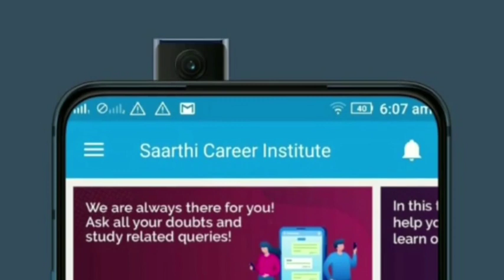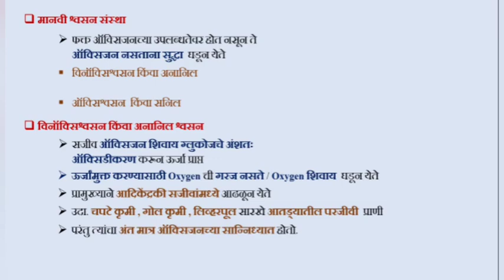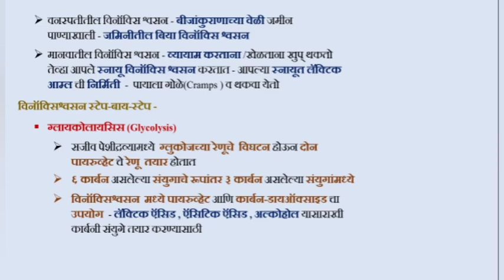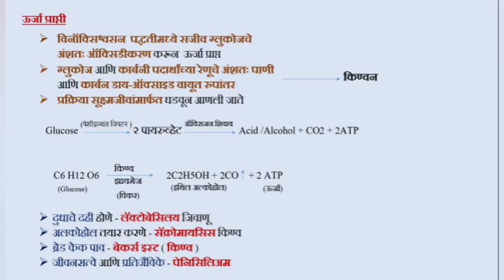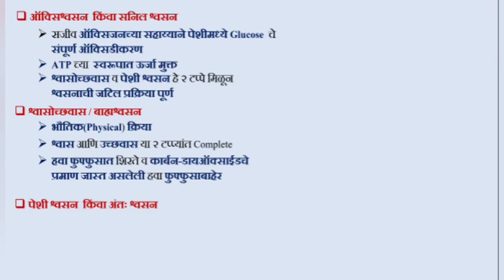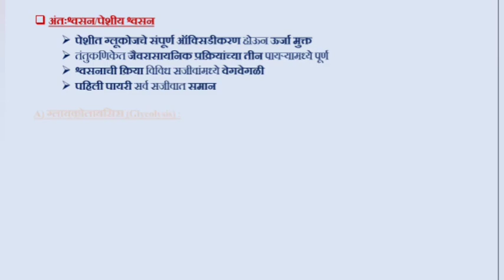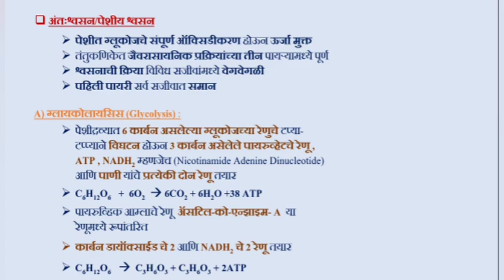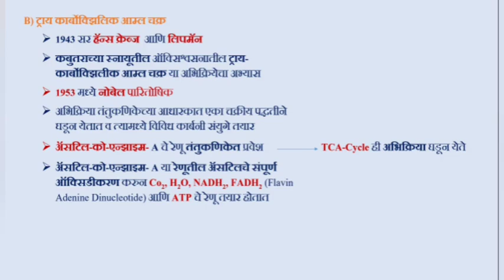विज्ञान(Science-Biology) - श्वसन संस्था भाग - १, MPSC/PSI-STI-ASO/ESI-CLERK-TAXASST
💐 SAARTHI CAREER INSTITUTE  मध्ये आपले स्वागत आहे.._* आपल्याला MPSC(राज्यसेवा, PSI-STI-ASO, ESI-CLERK TYPIST-TAX ASST, मेगाभरती व पोलीस भरतीच्या तयारी साठी या कोर्स ची मदत होईल ...
आम्ही या मधून तुम्हाला असे व्हिडिओज देणार आहोत ज्यामधून तुम्हाला ही समजेल तुम्हाला कोणतेही पुस्तकं वाचण्याची गरज नाही...आणी सोबतच ५०,००० प्रश्नांचा सराव देखील होणार आहे..
सर्व माहिती संपूर्ण वाचा...नीट लक्षपूर्वक वाचा...त्यानंतर पेमेंटला जर काही अडचण आली.. तर दिलेल्या नंबर वर आम्हाला संपर्क साधा...

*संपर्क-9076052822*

YouTube lectures links -

(राज्यसेवा & PSI-STI-ASO & ESI-CLERK TYPIST-TAX ASST)
(एकत्र घ्या,Discount मिळवा)
एकूण व्हिडिओज -१०००+
एकूण टेस्ट -५००+
👉 किंमत फक्त - ४००/-₹

(राज्यसेवा &  PSI-STI-ASO)
(एकत्र घ्या,Discount मिळवा)
एकूण व्हिडिओज -१०००+
एकूण टेस्ट -५००+
👉 किंमत फक्त - ४००/-₹

(राज्यसेवा & ESI-CLERK TYPIST-TAX ASST)
(एकत्र घ्या,Discount मिळवा)
एकूण व्हिडिओज -१०००+
एकूण टेस्ट -५००+
👉 किंमत फक्त - ४००/-₹

( PSI-STI-ASO  &  ESI-CLERK TYPIST-TAX ASST)
(एकत्र घ्या,Discount मिळवा)
एकूण व्हिडिओज - १०००+
एकूण टेस्ट - ५००+
👉 किंमत फक्त - ४००/-₹

(राज्यसेवा --- PRE + MAINS + INTERVIEW)
एकूण व्हिडिओज -१०००+
एकूण टेस्ट - ५००+
👉 किंमत फक्त - ३००/-₹

(PSI-STI-ASO --- PRE + MAINS)
एकूण व्हिडिओज - ६००+
एकूण टेस्ट - ३००+
👉 किंमत फक्त - ३००/-₹

(ESI-CLERK TYPIST-TAX ASST --- PRE + MAINS)
एकूण व्हिडिओज - ६००+
एकूण टेस्ट - ३००+
👉 किंमत फक्त - ३००/-₹

मेगाभरती -
एकूण व्हिडिओज - ६००+
एकूण टेस्ट - ३००+
👉 किंमत फक्त - ३००/-₹

पोलिस भरती
एकूण व्हिडिओज - ६००+
एकूण टेस्ट - ३००+
👉 किंमत फक्त - ३००/-₹